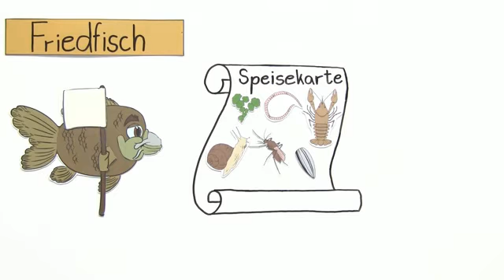FRIEDFISCHE UND RAUBFISCHE | Biologie | Biologie der Tiere (Mittelstufe)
Im Video Friedfische und Raubfische geht es um:
* Räuberische Fische
* Friedliche Fische
* Räuber-Beute-Beziehung
* Lotka-Volterra-Regeln
* Nahrungskette Nahrungspyramide
* Produzenten Konsomenten
* 1. Ordnung erster zweiter dritter
* Endkonsumenten Jäger
* Gejagter Beutetier
* Tarnen Tarnung verstecken Versteck
* Biologie
* Biologie der Tiere (Mittelstufe)
* Fische
* lauern
* Würmer
* Fisch
* Gejagte
* Friedfisch